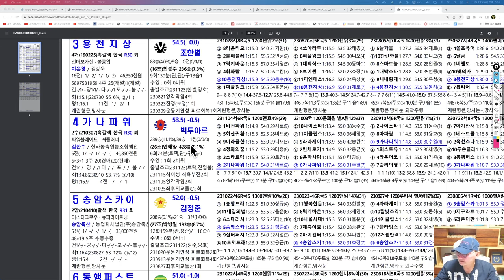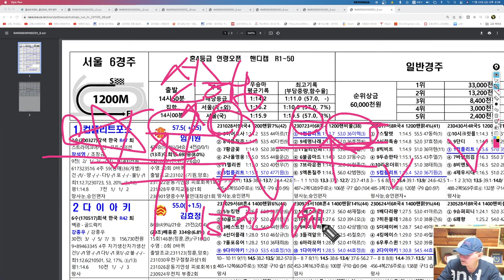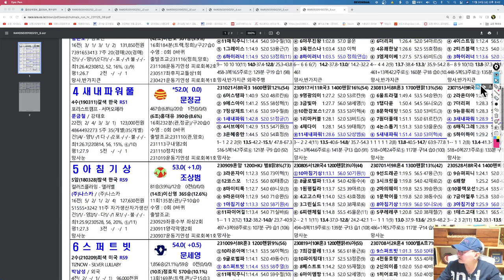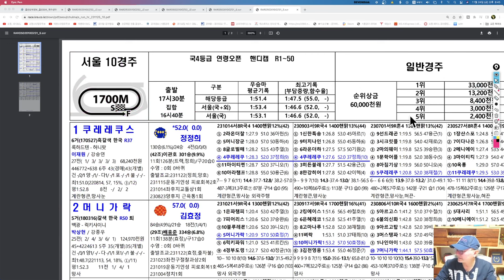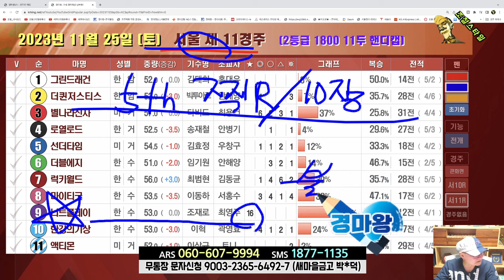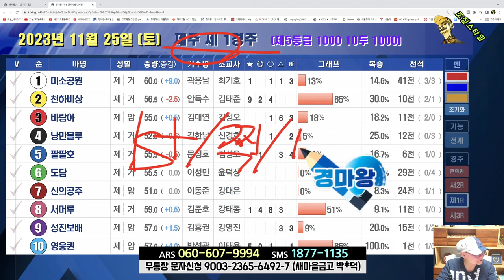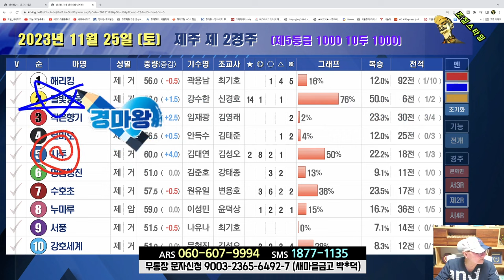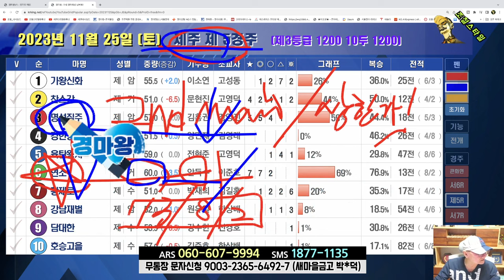[경마] 조철스타일 경마/ [11/25/토요] 실전베팅 / 징검다리 UCC